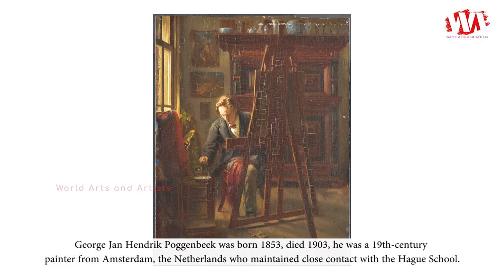George Jan Hendrik Poggenbeek (1853 - 1903) 19th Century painter | WAA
George Jan Hendrik Poggenbeek was born 1853, died 1903, he was a 19th-century painter from Amsterdam, the Netherlands who maintained close contact with the Hague School. He spent much of his time with his painter friend, Nicolaas Bastert, with whom he lived at Breukelen for seven years and with whom he traveled to France. Each influenced the other but Poggenbeek, the more progressive, generally gave the sky a smaller place in his compositions, in which elements are related in a broadly geometric arrangement. He is best known for studies in oil and watercolor of the old towns of Holland and Normandy. In Amsterdam Poggenbeek painted various cityscapes in a style strongly reminiscent of George Breitner. Some of these works are now among the best of his works.